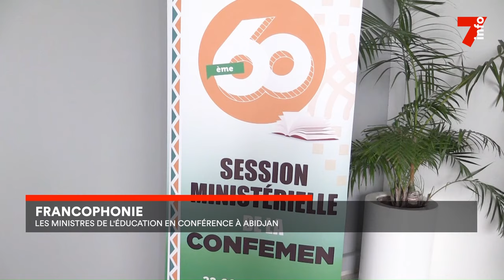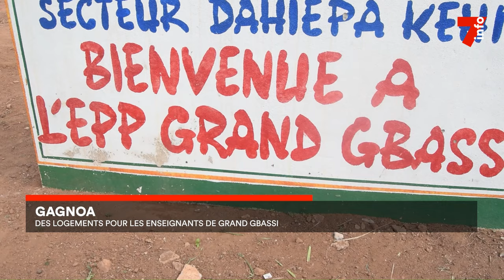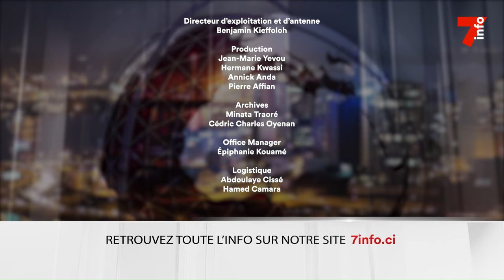Le 7 minutes du 25 avril 2024 (édition du 6H)